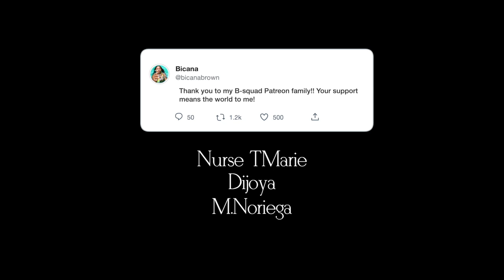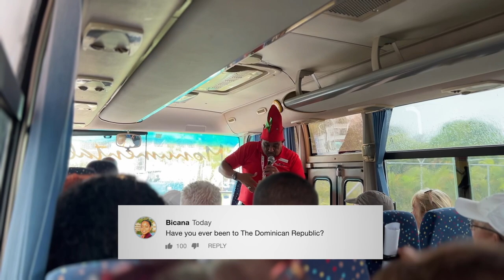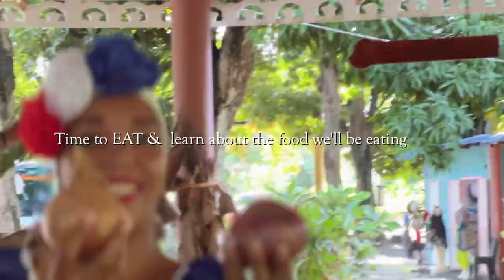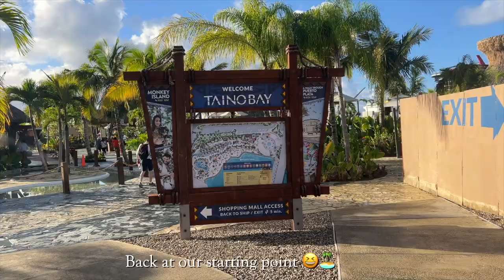Dominican Republic Travel Vlog 🇩🇴 | Eating Local Food + Dancing Merengue + Exploring The Countryside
Hey B-squadddd! I'm sorry this video is coming out later than my usual time but come to the Dominican Republic with us. This is a travel Vlog of our day in DR. We ate some local food ( It's actually called Sanchocho and it was delicious ) + we danced the Merengue, Bachata and enjoy the music! Overall we explored DR and even went off in the countryside, It was a great experience, I can't wait to go back for a longer stay.

♡ LET’S CONNECT!

⊹ Bicana Brown
⊹ 26
⊹ Jamaican

♡ Editing
⊹ Final Cut Pro X
⊹ Photoshop